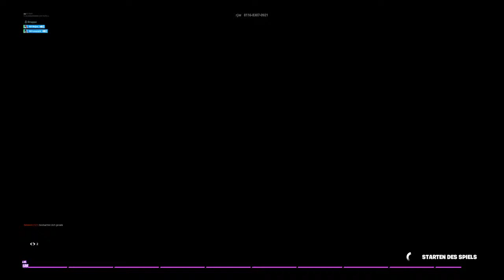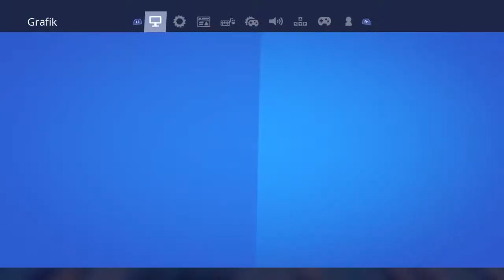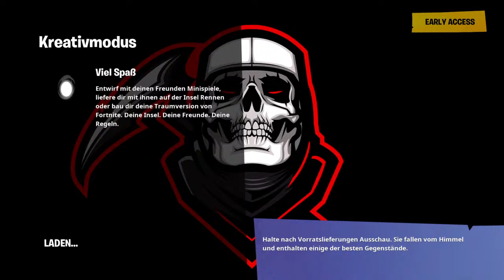Got ya bro